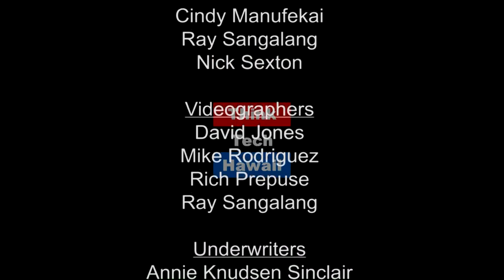North Korea Is Still Attacking Us! (The Cyber Underground)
The June Summit with President Trump and Kim Jong Un might have helped calm nuclear nerves. But that hasn’t stopped North Korea’s cyber attacks on the United States. The U.S. Government refers to malicious cyber activity by the North Korean government as HIDDEN COBRA, and they’re back at it with TYPEFRAME, which consists of Windows executable files and a malicious Microsoft Word document that contains Visual Basic for Applications (VBA) macros. These files have the capability to download and install malware, install proxy and Remote Access Trojans (RATs), connect to command and control (C2) servers to receive additional instructions, and modify the victim's firewall to allow incoming connections. Join us on this episode of The Cyber Underground for information about how to defend yourself against this latest attack!   The host for this episode is Dave Stevens.  The guest for this episode is Hal Corcoran.